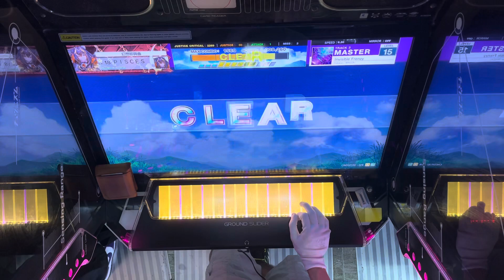Invisible Frenzy MASTER SSS 【CHUNITHM SUN NTERNATIONAL 】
撮影時間は1ヶ月前